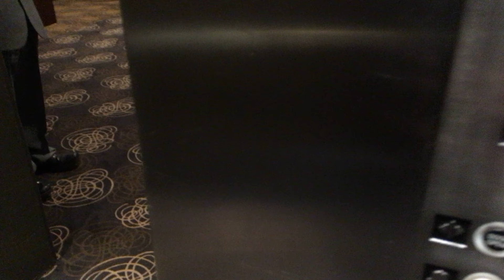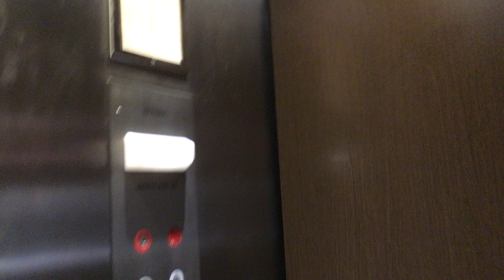IT LIVES! National Elevator at AMC Roosevelt Field 8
The entire theater was gutted and renovated. The Westinghouse escalator was removed and replaced with two Schindlers, also featured in this video. The elevator somehow survived.